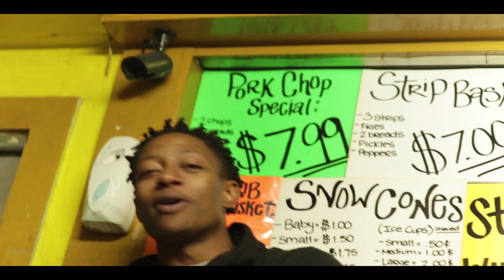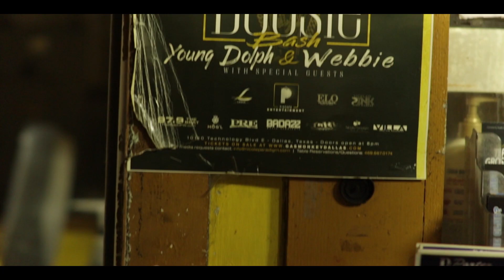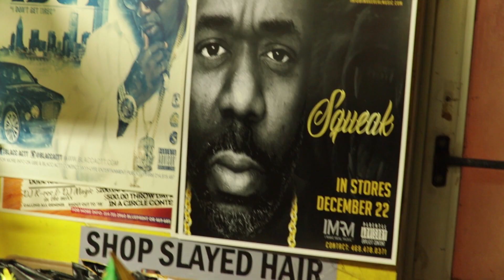LIL CLYDE GOT EM (Music Video) (SHOT BY@BIGKIESE)